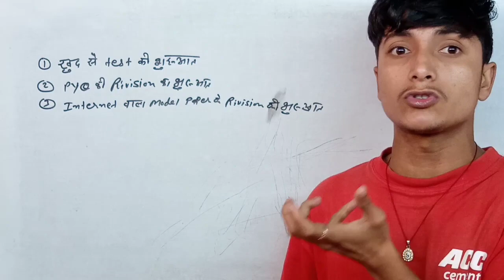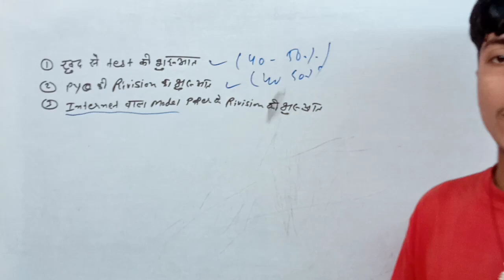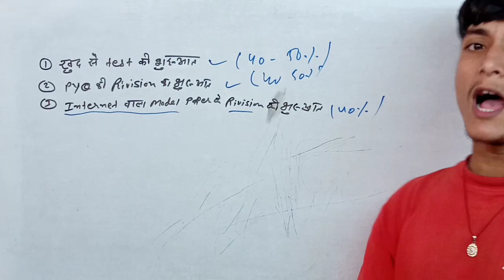जनवरी से ये 3 काम कर लो, टॉपर बन जाओगे || Board Exam 2023 || topper kaise bane || topper tricks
2023 me topper kaise bane
topper banane ke tarike
topper kaise bane 2023
2023 topper tricks
2023 में टॉपर कैसे बने
2023 में टॉपर बनने के लिए क्या करें
2023 में पढ़ने का तरीका
2023 में टॉपर कैसे बने स्टडी टिप्स
2023 में इस तरह पढ़े टॉपर बन जाओगे
2023 में टॉपर बनने के तरीके

2023 me topper banane ke kya kare
2023 me topper banane ke liye ye kam kare
2023 me topper banane ke tricks
2023 me topper status
2023 me topper kaise bane
2023 me Topper banane ke liye kaise padhe
2023 me Topper banane ke aasan tarike
2023 topper tricks
2023 में टॉपर कैसे बने
2023 में टॉपर बनने के लिए क्या करें
2023 में पढ़ने का तरीका
2023 में टॉपर कैसे बने स्टडी टिप्स
2023 में इस तरह पढ़े टॉपर बन जाओगे
2023 में टॉपर बनने के तरीके
2023 में टॉपर कैसे बने स्टेटस
2023 में टॉपर बनने के लिए कैसे पढ़े
2030 में टॉपर बनने के आसान तरीके
2023 में इस तरह टॉपर बने
2023 में टॉपर बनने के आसान ट्रिक्स